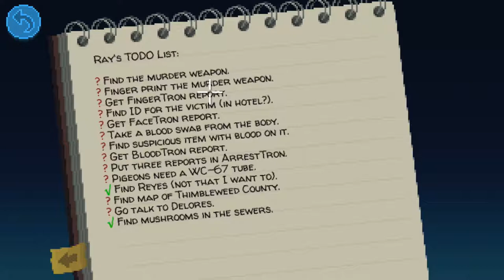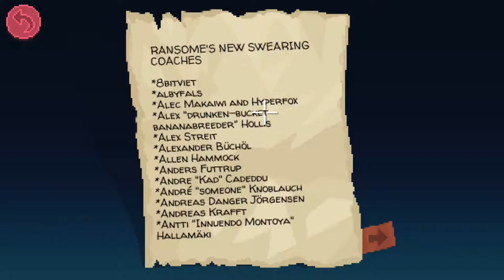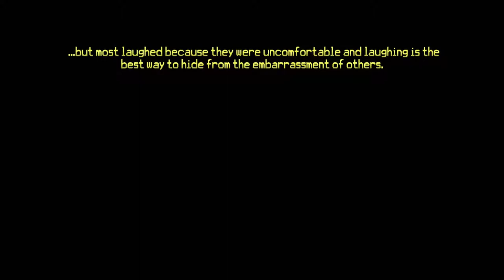Checking Out - Thimbleweed Park on the Switch! - GGRC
Let's visit Thimbleweed Park, to solve a murder, meet a foul mouthed clown and see how horrible I am at point and click adventure games!